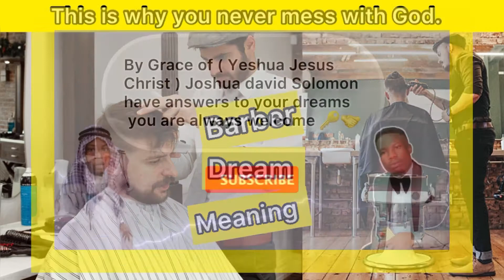Barber Dream meaning this is deep free secret meaning hidden real object not lucid Dreaming